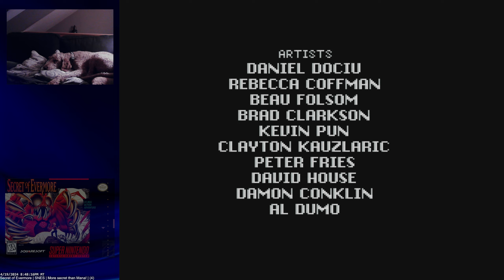Secret of Evermore | SNES | More secret than Mana! | (4)